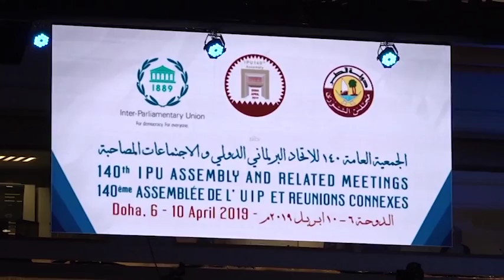DPR RI - DELEGASI DPR RI HADIRI SIDANG IPU KE 140 DI DOHA QATAR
NARSUM :
NURHAYATI ALI ASSEGAF / Ketua BKSAP DPR RI / FP-D / Dapil JATIM V
Hj. KARTIKA YUDHISTI / Anggota BKSAP DPR RI / F-PPP / Dapil BANTEN II